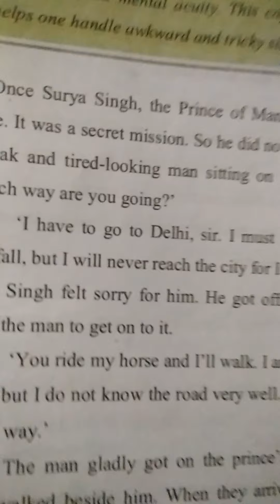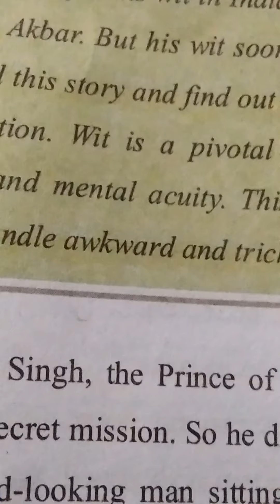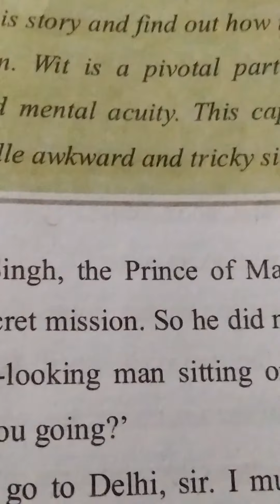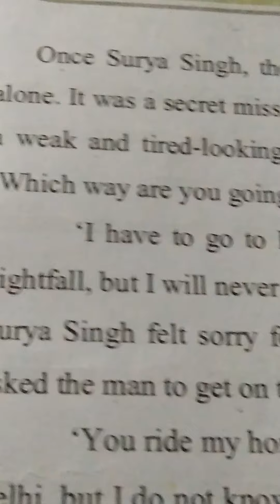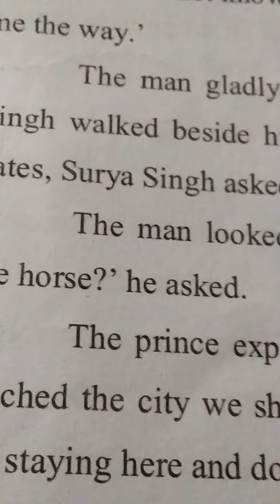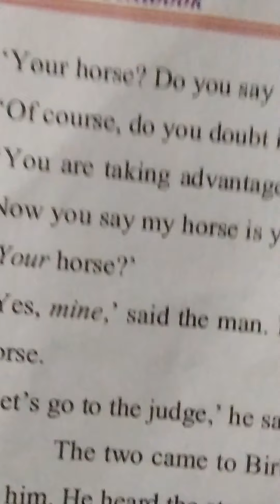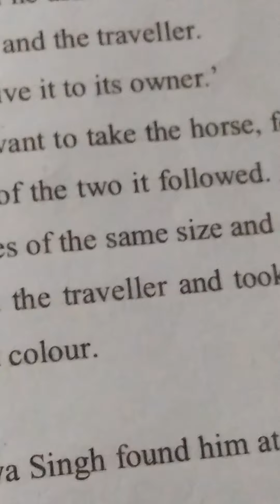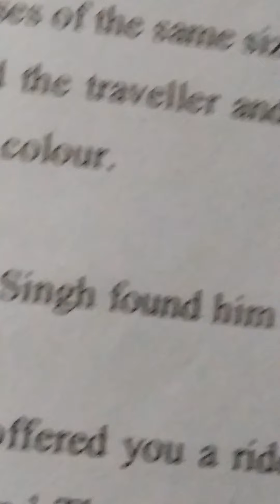class 5th.Sub:English .Topic:Birbal the wise .Tr Mahboob Ahmad .ups lone harie. date.12/5/21.